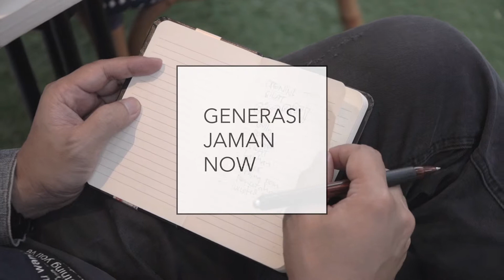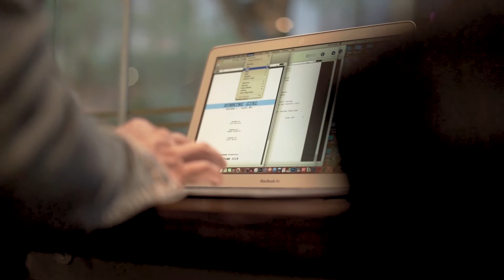Hilman Mutasi, Script Writer | GENERASI JAMAN NOW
Manusia hidup menulis cerita, menceritakan cerita, mendengar cerita dan terus bercerita. Apa sih yang membuat sebuah cerita itu menjadi menarik untuk didengar? Mau tahu cara menulis cerita dengan baik dan benar?

Yuk, belajar berkarya! Follow IG @creativenest_id